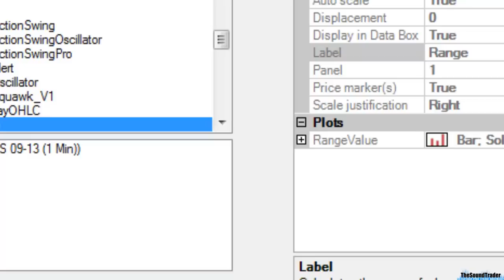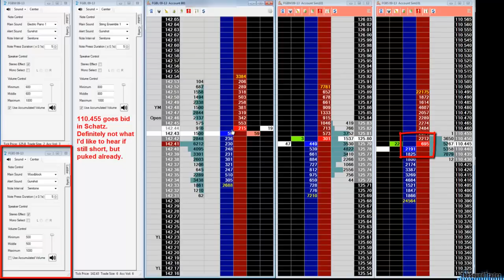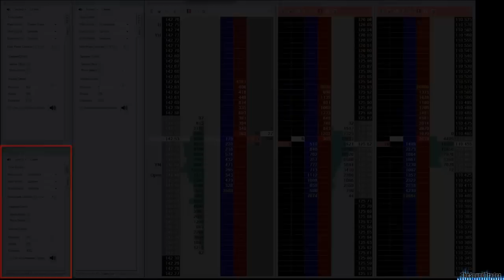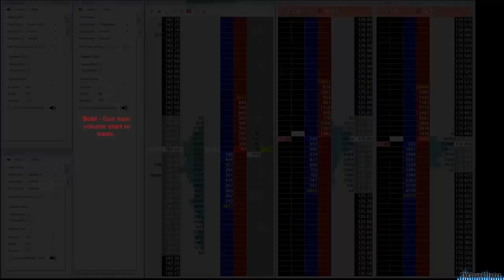PriceSquawk Demo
Bund - Bobl - Schatz